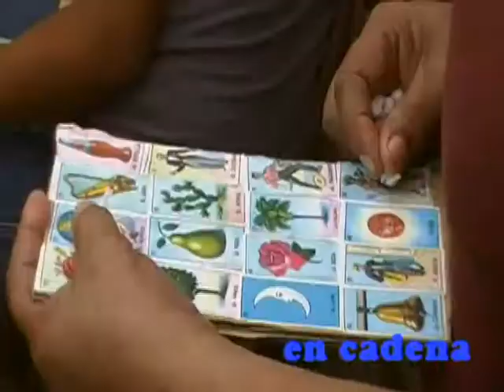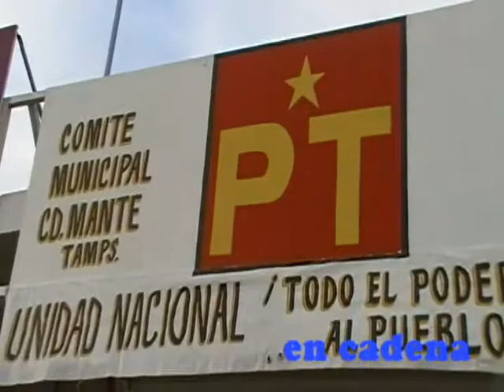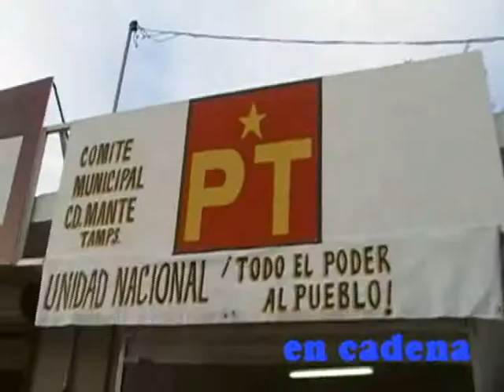EN CADENA con la informacion NOTICIAS 26 de noviembre de 2012....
EN ESTA EDICION Egidio Torre Cantu rinde informe segundo infome con resultados, la asociacion TUPUNM convivio con habitantes de las colonias del sur, trabajara el PT para contener solo en las proximas elecciones, festejan filarmonicos a Sata Cecilia con carencias y alejados de la mano de los gobiernos.